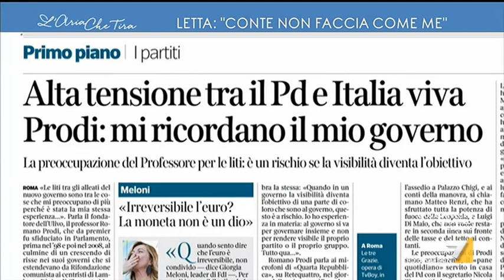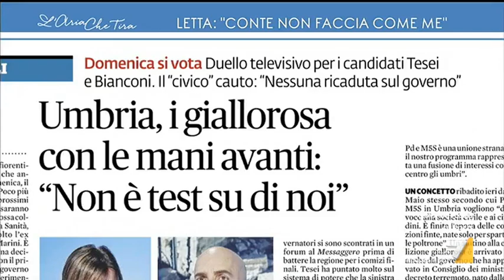L'analisi di Lina Palmerini: "Prodi ha detto che questo governo gli ricorda il suo, che aveva ...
Lina Palmerini (Il Sole 24 Ore) sul governo Conte bis: "Non basta non desiderare le urne e non volere che vinca la destra, serve un progetto politico per andare avanti. Se questo progetto politico non c'è, non è una questione di amalgama".